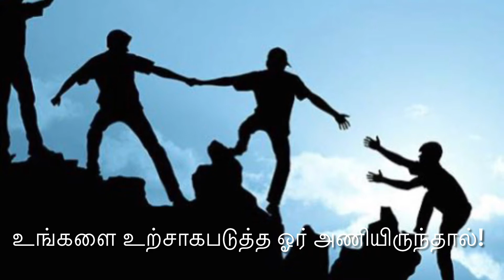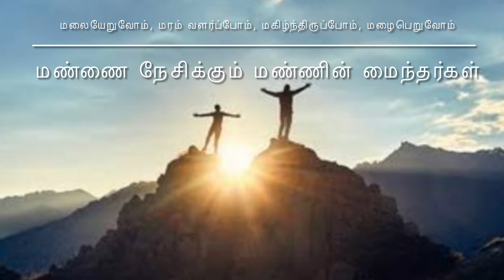உடற்பயிற்ச்சி செய்யவும் இயற்கையை பாதுகாக்கவும் நம்ம ஊரில் சிறந்த முன்னெடுப்பு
சொரிமலையில் நட்ட செடிகளுக்கு நீரூற்ற வாரம் இருமுறை ஏற்பாடு செய்யபட்டுள்ள நிகழ்வு. உடலையும் இயற்கையையும் உறுதிபடுத்த ஒருங்கிணைந்த பணி. கலந்துகொள்வோம்